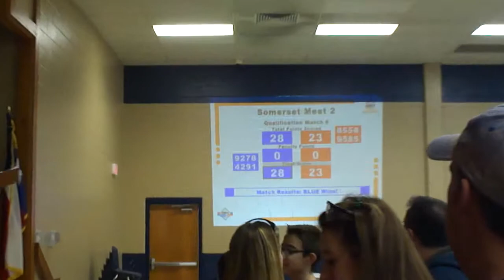FTC Res Q-Robots: 2015-16 3/10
We were Red, scored 91 points.